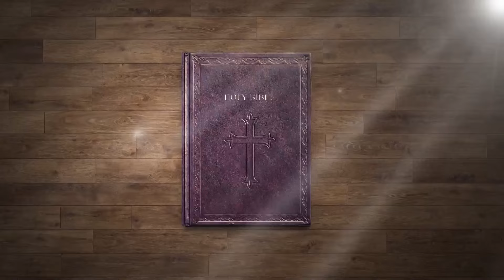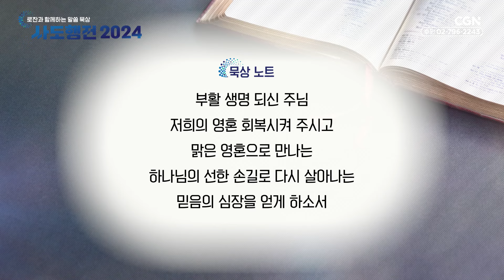부활의 생명 | 207편 | 김의신 목사 | 로잔과 함께하는 말씀 묵상 ❛사도행전 2024❜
제 4차 로잔대회의 열정을 간직한 채로,
남은 한 해도 계속 중심 본문인 ❛사도행전❜을 묵상합니다

📍 방영 안내
✔퐁당 : 매주 월~금 업로드
✔TV : 오전 7시 50분 방송
✔유튜브 : 매주 월~금 오전 10시 업로드
✔웹 : 1/8(월)~1/12(금), 오후 2시 (총 5편 업로드)